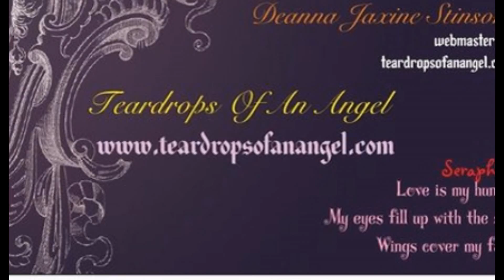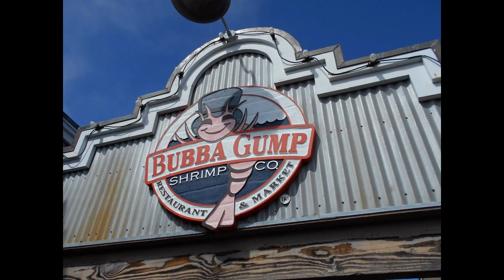4th of July, 2015 SF Ferry - Vallejo to San Francisco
July 4, 2015, Saturday: Took the SF Ferry from Vallejo to San Francisco Pier 41, went to Pier 39.  Ran into Carolann Castro in Vallejo.  Watched the fireworks in San Francisco.